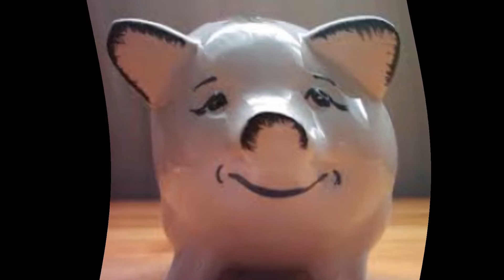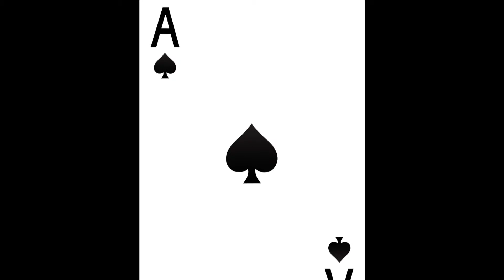IL GIORNO DEI PERDENTI... - MARCO MASINI...(1991-2015)... By AngieMaso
FANTASTICA SONG DEGLI ANNI 90... DALL'ALBUM MALINCONOIA - IL GIONO DEI PERDENTI. DELL'ANNO 1991.
VS...
AngieMaso